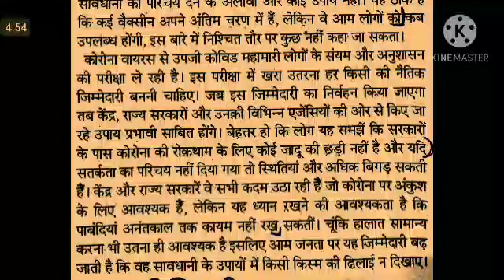Hindi Editorial Dictation @90 WPM #1013, 24 Nov'20, dainik jagran